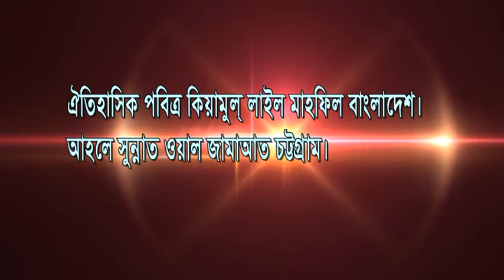Principal Allama S. M Forid Uddin | Qiyamul Lail Mahfil | AL- MADANI tv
Directed by Al-amin Abedi